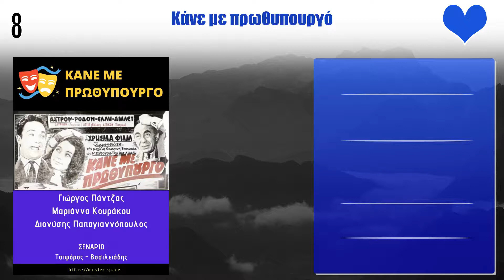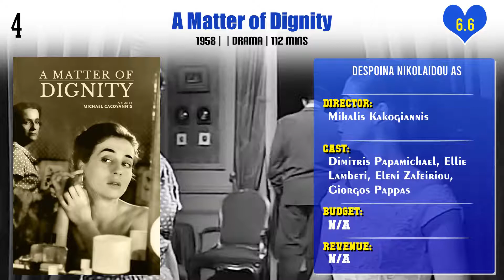Despoina Nikolaidou Top 10 Movies | Best 10 Movie of Despoina Nikolaidou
Top 10 Movies of Despoina Nikolaidou

Find the list of movies by Despoina Nikolaidou you can find more information, movie trailers, posters, reviews, youtube links in below link.
Μια γυναίκα, μια αγάπη, μια ζωή!

Pl. Comment down your favorite movie of Despoina Nikolaidou